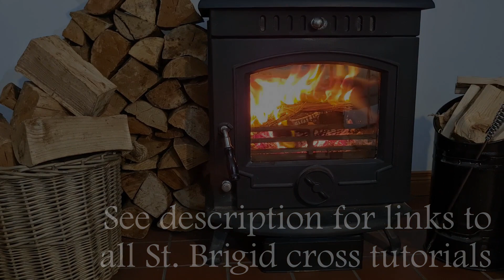How to make a St. Brigid’s Cross | Introduction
A brief introduction to the pagan festival of Imbolc, Saint Brigid and the tradition of making St. Brigid’s crosses from rushes in Ireland.
Here are the links to tutorials for six different St. Brigid cross types:
If you’d like to help me buy art materials:
From the bottom of my heart, every donation is truly appreciated and allows me to produce more inspiring art and craft videos for you to enjoy!